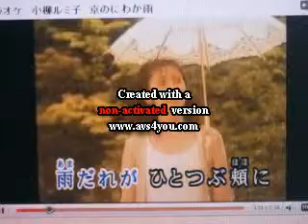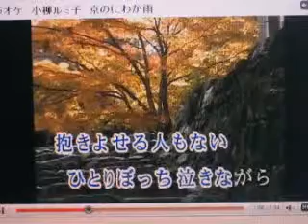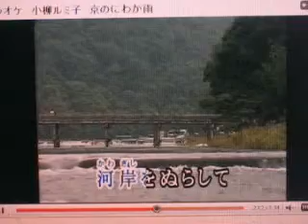京のにわか雨(小柳ルミ子) つっち～が唄いました。.m4v